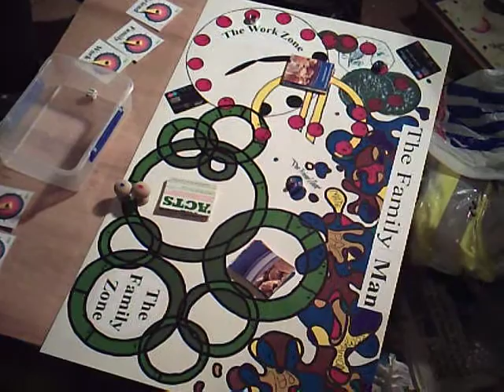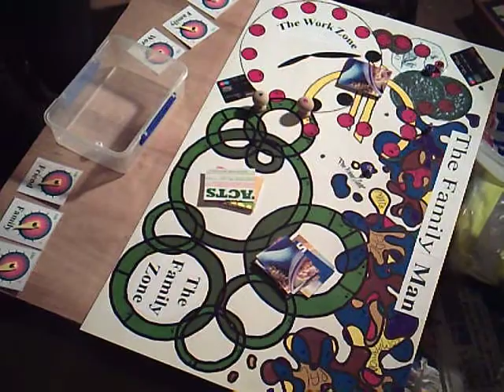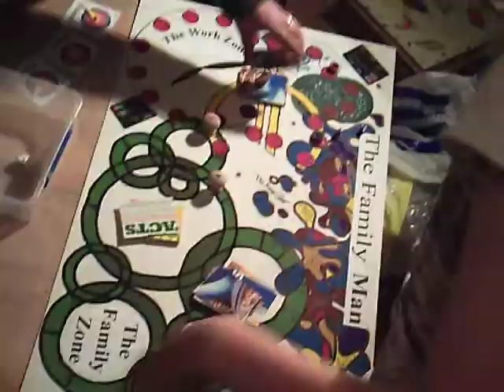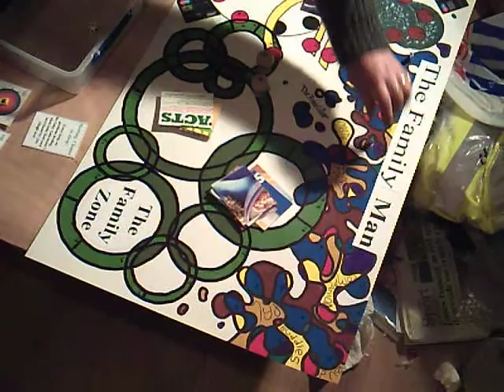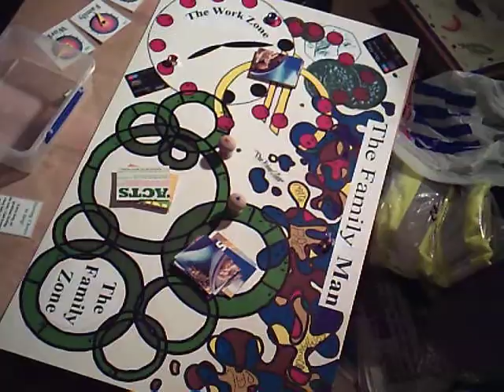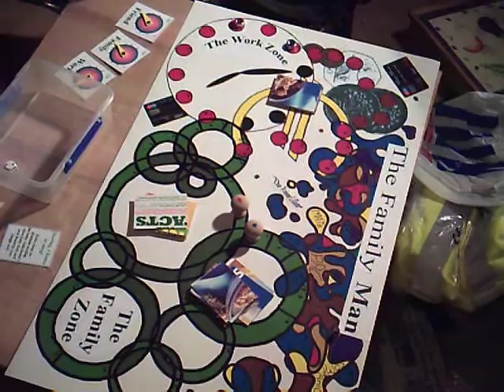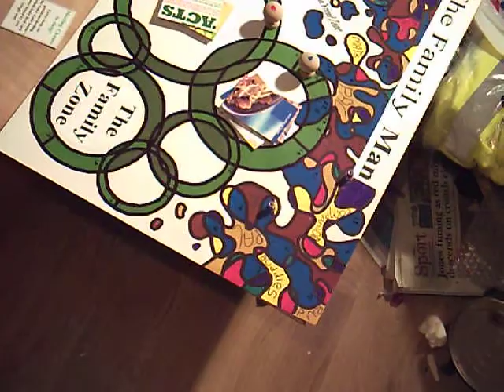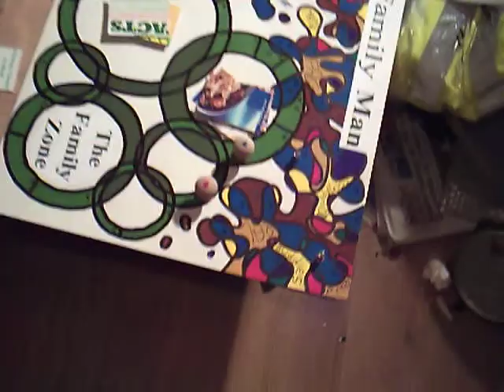Playing "The Family Man" game for TMA 03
A bit of the first ever playing of The Family Man, being played by my wife and daughter. A few teething problems, but I don't think there was many problems.